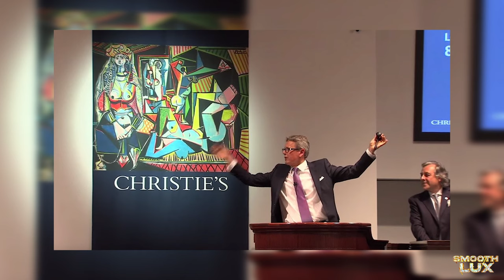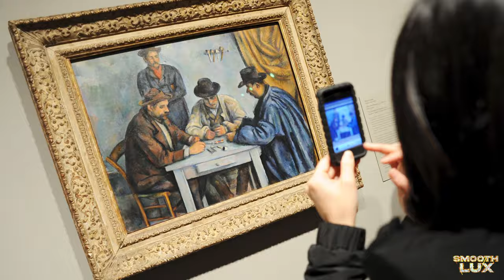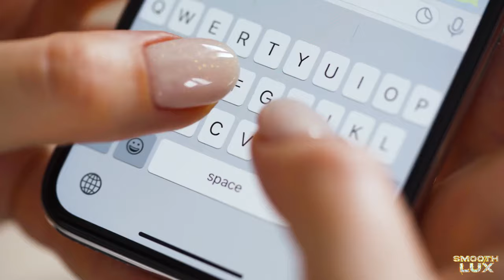Top 10 Most Expensive Paintings in the World (2022)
We all at some point has seen those movies where they had to carry out a major heist by stealing world renowned and expensive paintings and you wondered, are paintings that expensive? Well, yes they are.

Are you a lover of paintings or arts? Have you ever wondered how much the most expensive painting in the world costs? There are many paintings with prices that exceed $1 million, but there are also extremely expensive paintings, with prices starting at $100 million for a single piece.

It is impossible to truly appreciate these masterpieces of world painting because practically all of the authors of the most extremely expensive paintings ever sold have died and will never be able to make something like this again. As a result, the value of these artworks continues to rise over time.

As a result, we present to you the collection of the top 10 most expensive paintings in the world ever made. If you want to know all about these paintings that will be mentioned or listed in this video make sure your eyes are still gazed upon this video.